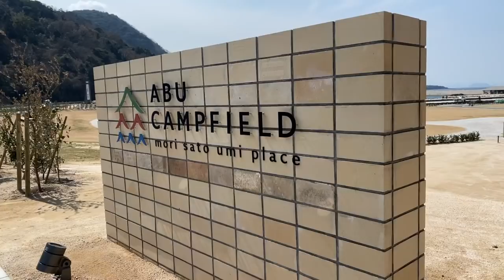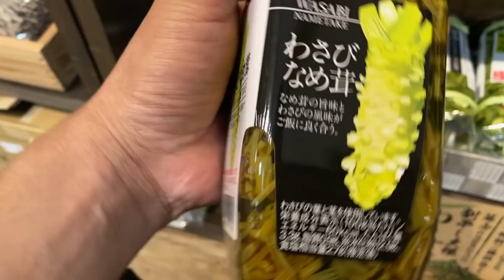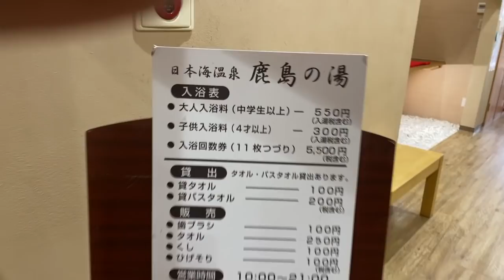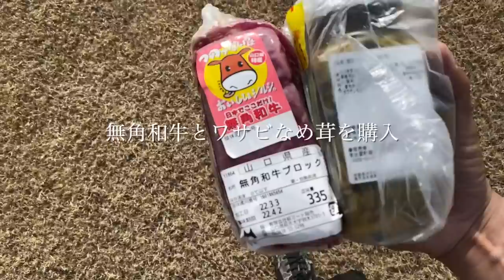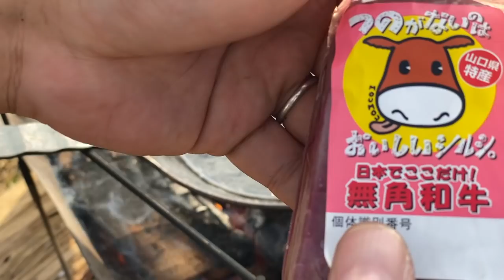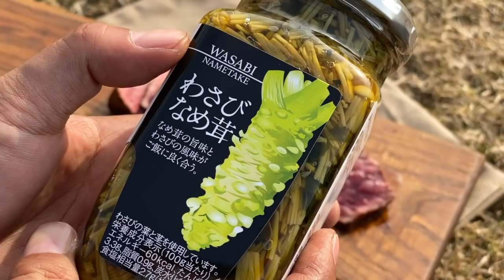「海」と「温泉」と「道の駅」が目の前の便利すぎるキャンプ場…爆誕！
キャンプ大好き芸人うしろシティ阿諏訪が楽しくキャンプをしている動画です
今回は新しくできたキャンプ場にご招待いただいてキャンプを楽しんできた動画です